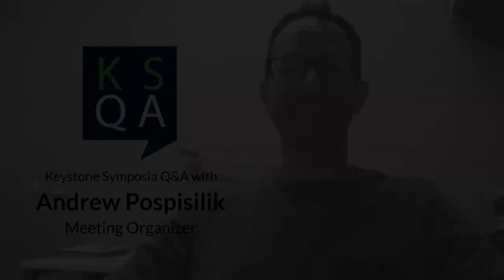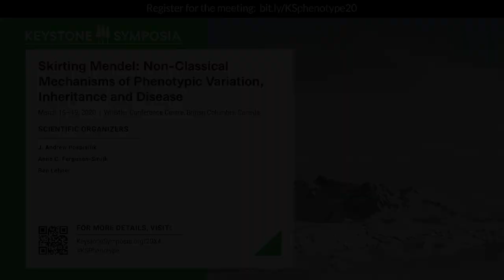KSQA: J. Andrew Pospisilik, PhD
“Skirting Mendel: Non-Classical Mechanisms of Phenotypic Variation, Inheritance and Disease” meeting co-organizer J. Andrew Pospisilik, PhD

About the Conference:

Skirting Mendel: Non-Classical Mechanisms of Phenotypic Variation, Inheritance and Disease
Scientific Organizers: J. Andrew Pospisilik, Anne C. Ferguson-Smith and Ben Lehner

Date: March 15 - 19, 2020
Location: Whistler Conference Centre, Whistler, BC, Canada